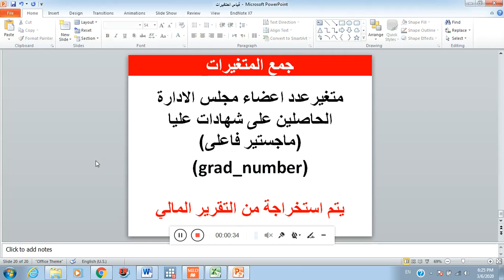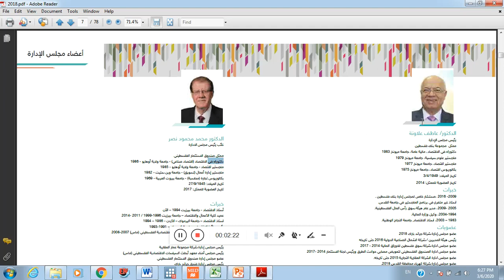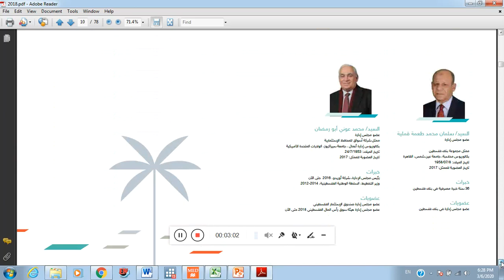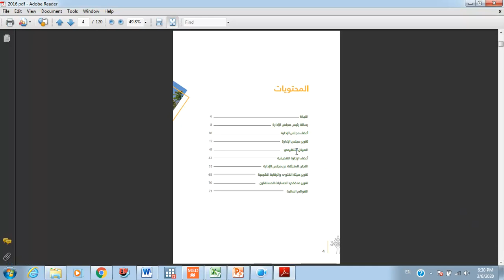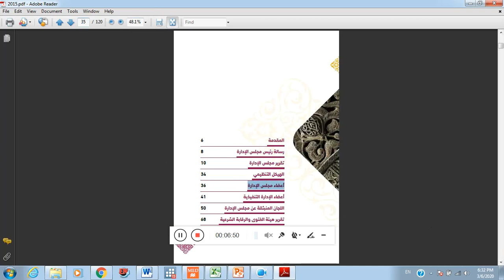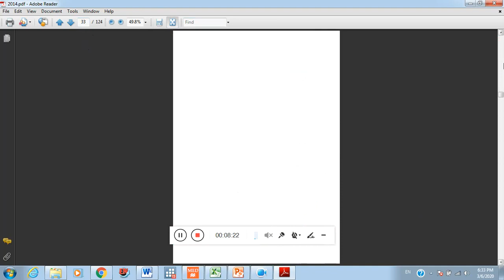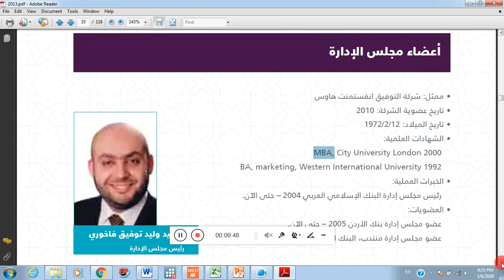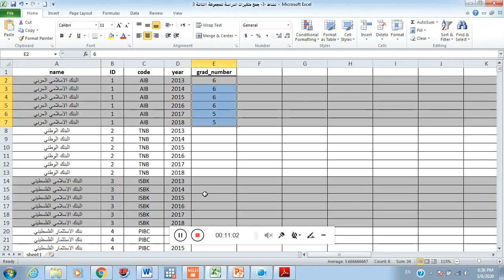جمع متغيرعدد اعضاء مجلس الادارة الحاصلين على شهادات عليا من التقارير المالية (grad_number)